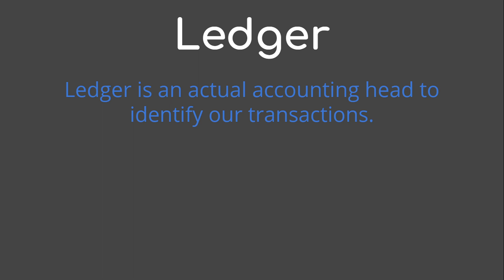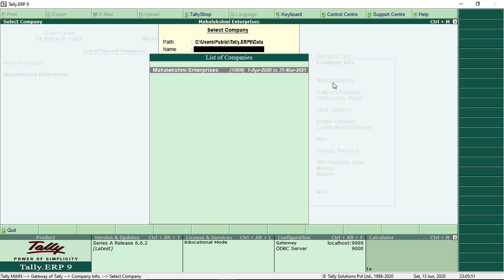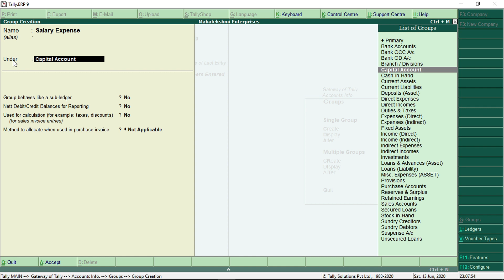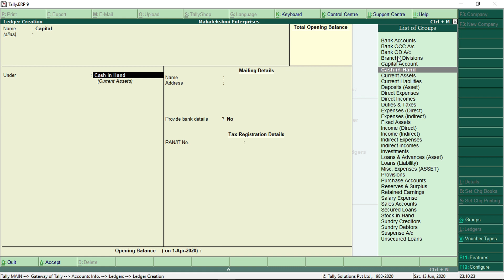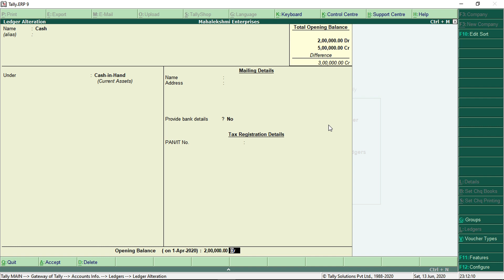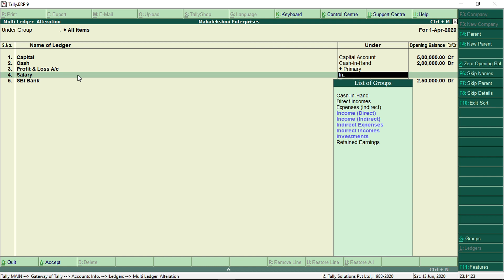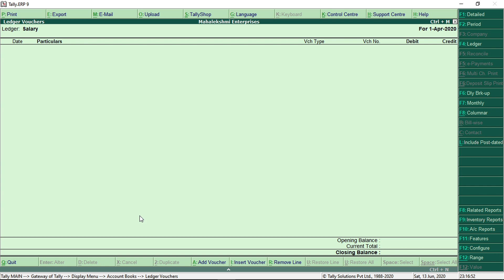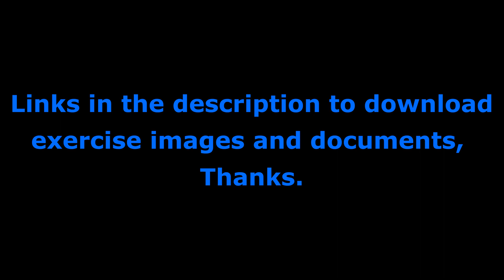Tally Ledgers & Group Creation with Exercise in Malayalam | Display, Alter Ledgers in Tally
# Tally.ERP9 പഠിക്കാം മലയാളത്തിൽ | Tally.ERP 9 Tutorial In Malayalam |
# Tally വളരെ എളുപ്പത്തിലും വേഗത്തിലും പഠിക്കാം. | Learn Tally.ERP 9 Easily and Quickly.
# ഒരു Ledger എങ്ങനെ ഉണ്ടാക്കാം എന്ന് Tally യിൽ  പഠിക്കാം മലയാളത്തിൽ | How to Create Ledgers in Tally.ERP9 with examples.
# How to Display / Alter / Delete Ledgers in Tally.ERP9
# How to Create/Display/Alter/Delete Groups in Tally.ERP9
# How to enter the opening balance of ledgers in Tally.ERP9